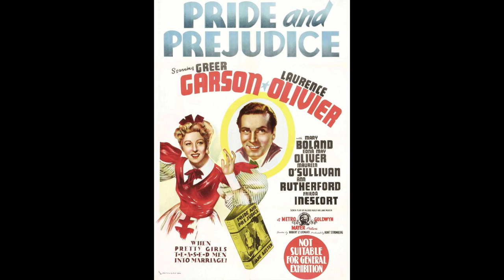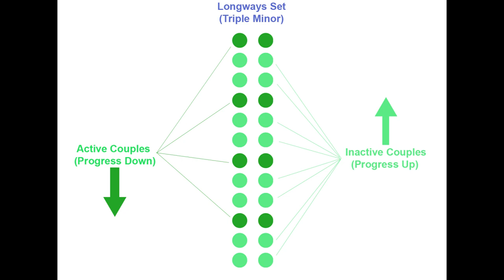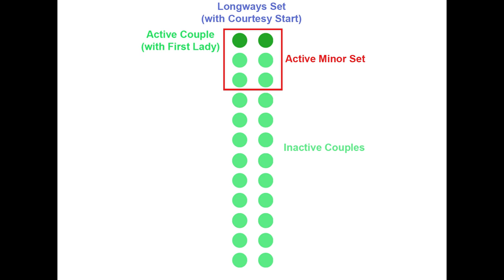How Historically Accurate Is the Dancing in Pride & Prejudice 2005?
The answer may surprise you! TLDW: It varies from dance to dance. Some are among the most HA I've seen on film, and some are really bad. Most fall somewhere in between.

Fun rabbit hole about "How rich is Mr. Darcy?" explained in plain English.

Here's the link to the book I talked about in the video "Dances from Jane Austen's Assembly Rooms" by famed Regency Dance historian Allison Thompson